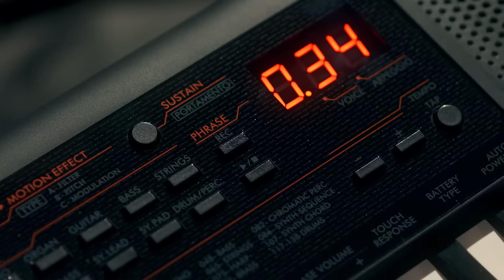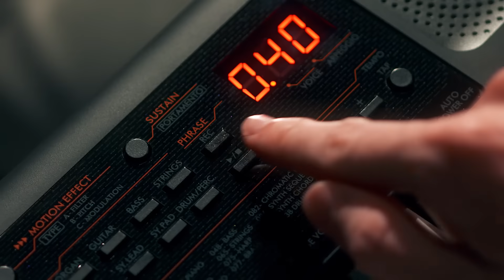Yamaha PSS-A50 overview : From performing to recording, this mobile keyboard can do it all.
Yamaha PSS-A50

Big, pro-level sounds in a small body. Cool effects and creative control. Everything you need to make your kind of noise.

- High quality and touch sensitive mini keyboard
- 42 Voices (instruments)
- 138 Arpeggio types
- Phrase recording
- Motion Effect
- USB-MIDI connection
- Light and compact
- Built-in speaker / Headphones jack
- Battery and USB bus powered

Yamaha PSS-A50 : From performing to recording, this mobile keyboard can do it all.